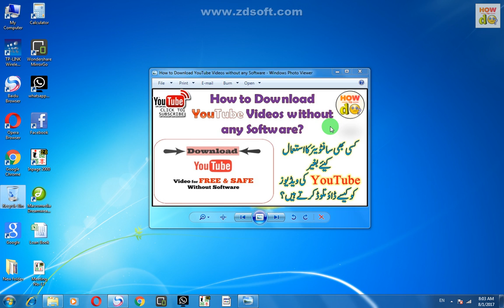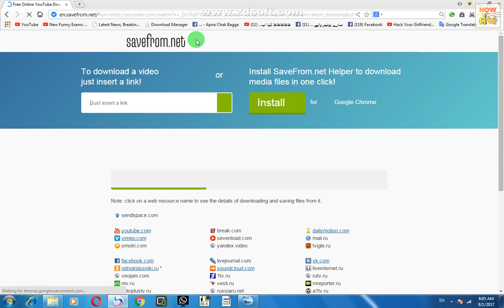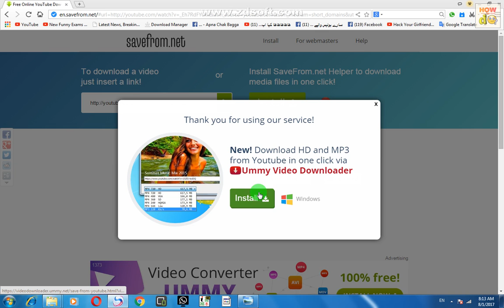How to Download YouTube Videos without any Software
In This tutorial "How to Do" will show you How to Download YouTube Videos without any Software? This is the video is a very helpful of any person.
If you want to download youtube video to your computer without any software. Then this is maybe one of the best solutions for you. You could easily Download Your Song with your browser. Thanks! for watching this video By "How to Do".